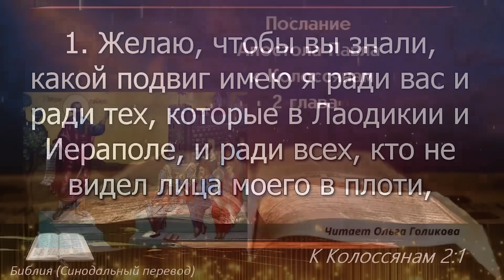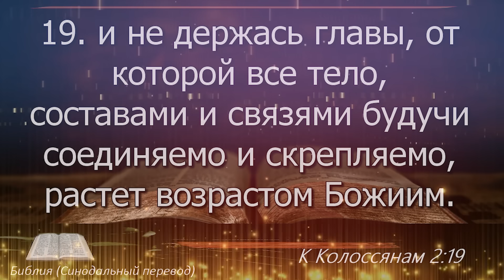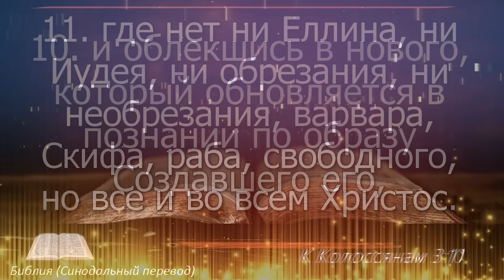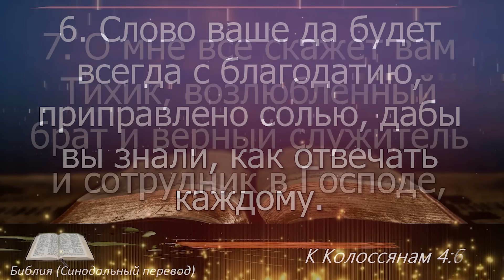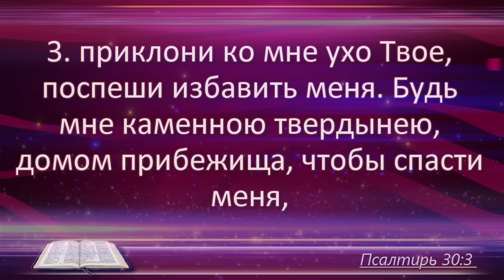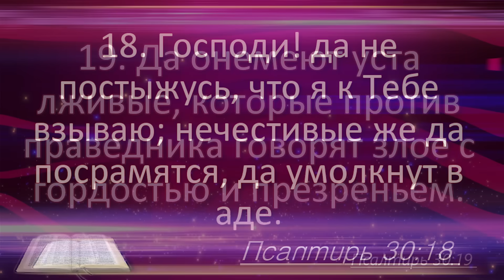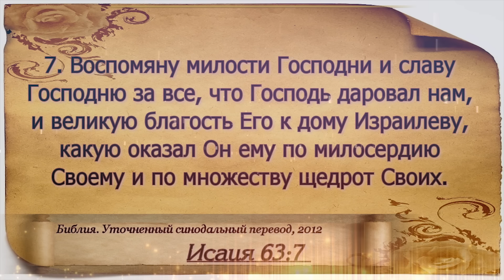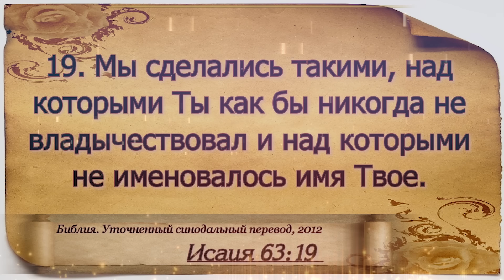План чтения Библии - 11 октября 2023 года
11 октября - Колоссянам 2,3,4; Псалом 30, Исаия 63

0:00 – заставка
0:00:05 - Колоссянам 2
0:03:20 - Колоссянам 3
0:06:27 - Колоссянам 4
0:08:53 - Псалом 30
0:12:06 - Книга пророка Исайи 63